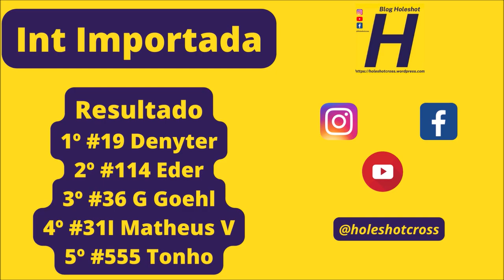Grandes disputas na Intermediária Importada em Aral Moreira (Completa)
Apoiaram essa produção:

Transfabris
Moreira Construtora
TS Serralheria
Conveniência Soares
Letícia Equipamentos
Agro Soligo
Eldo Motos

Confira o gate:

Int I - #01 Andrey #2 Edenilson #8 Flores #19 Denyter #22 Zucon #23 Adir #29 Erik G 31I Mateus 31II Japa #33 Luis B #36 Goehl #45 João S #92 Cassiano #114 Eder #250 C Galli #333 Cristian #410 Henzo #555 Tonho